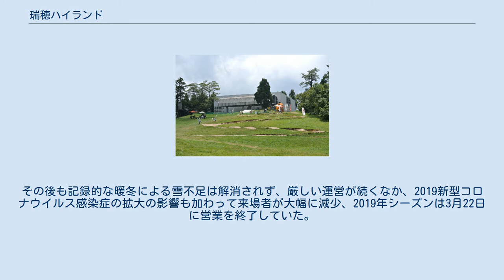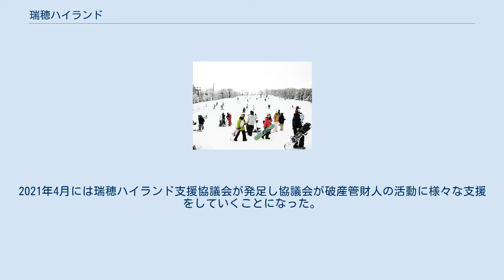瑞穂ハイランド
瑞穂ハイランド（みずほハイランド）は、島根県邑智郡邑南町のスキー場である。
 ゲレンデ ゲレンデ センターハウス 夏の瑞穂ハイランド 夏の瑞穂ハイランド 西日本でも有数の広さと雪質を誇る。
中国地方や九州からの来場者が多い。
エリアはハイランドサイドとバレーサイドの2つに分かれる。
以前の経営母体が経営不振に陥ったため、2007年10月に瑞穂リゾートが経営を引き継いだ。
その後はバークリープロパティ株式会社が施設を所有し、瑞穂リゾート株式会社が運営していた。
 広島県をはじめ西日本各地から来場者を集め、2014年7月期には年収入高約9億5,100万円を計上していた。
しかし、その後は暖冬の影響による雪不足などで営業日数、来場者数の減少が続き、2018年7月期の年収入高は約6億7600万円にまでダウン、2期連続の最終赤字を計上していた。
その後も記録的な暖冬による雪不足は解消されず、厳しい運営が続くなか、2019新型コロナウイルス感染症の拡大の影響も加わって来場者が大幅に減少、2019年シーズンは3月22日に営業を終了していた。
 2020年3月31日に、瑞穂ハイランド、バークリープロパティ、関連会社である瑞穂商事が事業を停止し、事後処理を弁護士に一任。
瑞穂ハイランド、バークリープロパティ、瑞穂商事の3社は、同年4月22日に東京地方裁判所から破産手続開始決定を受けた。
旧瑞穂ハイランドの運営会社の破産管財人は瑞穂ハイランドの営業再開に向けてスキー場関連施設を維持管理しながら後継企業を探していた。
2021年4月には瑞穂ハイランド支援協議会が発足し協議会が破産管財人の活動に様々な支援をしていくことになった。
 2021年7月、広島市に本社を置くアオイテクノサービス株式会社が運営を引き継ぐことが発表された。
 1 ハイランドサイド 3 バレーサイド 瑞穂リゾートに関するカテゴリ: バークリープロパティに関するカテゴリ: